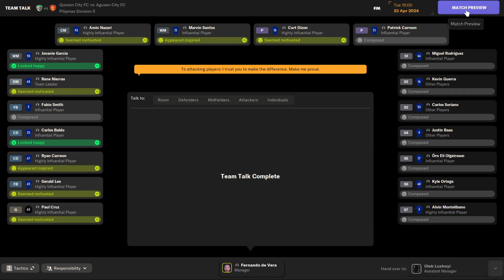FM24 Azkals S01E73 Agusan City vs Quezon City Pinas Division 5 Game 35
Welcome to FM Azkals, this is Football Manager content videos and the latest is Football Manager 2024 or FM 24 in which Philippines Team or Azkals are activated as well as other 100 cities and places in the Philippines are playable across 5 Divisions.